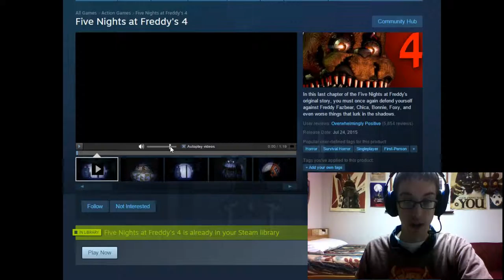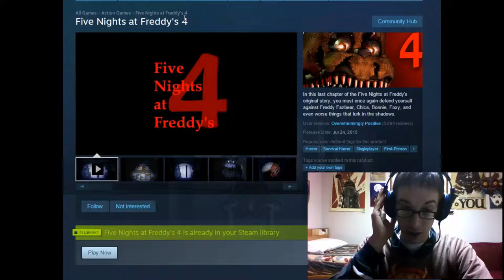Level: Max - Welcome to Your Nightmare! - Night 1 - Let's Fail at Five Nights at Freddy's 4!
So this game has quite a different air, considering it's really stinken quiet and quite terrifying due to the previous statement. Apparently this game is based almost entirely on Sound, and we have to listen for...breathing? Steps? And...Close the door? Oh and these small Freddy Toys pop up on the bed...
Okay, I be freaking out.